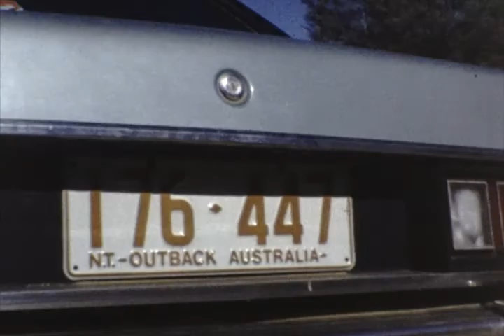1979 Australia Part 2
1979-Australia Part 2-Taronga Park Zoo-Green Island-Blue Mountains-Canberra-Cairns-Train-Great Barrier Reef-Flight to Alice Springs-Simpson’s Gap Picnic-Camel Farm

1979 June-Part 2 starts with driving to Canberra-Photos in the Capital City with Chuck driving.
Minute 2:35-Train trip to Cairns through the Blue Mountains. Waterfalls and mountains.
Minute 6:20-Heading out to the Great Barrier Reef. Cairns Yacht Club and Harbor. Glass bottom boat views of the barrier sea life and fish. High winds at the dock before going out to Green Island.
Minute12:20  Sydney Harbor View-Harbor Bridge and view of Sydney from The Rocks-Kola
Bears
Minute 15:05 Trans Australian Airlines flight to Alice Springs. Landing and unloading from the back stairs. Flight over the Australian Outback.
Minute 19:45-Drive to Simpson’s Gap and picnic. Camel Farm with Chuck and Lee Anne riding camels.